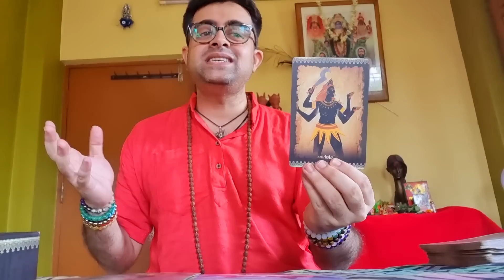Kali Maa Aapko Ek Naya Blessing Derrahi Hai | Kali Ma Aapko Madat Karenge | Kali Maa Blessings Tarot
Private Paid Tarot  Reading aur Healing Abhi Available Nehi Hai

Kali Maa Aapko Ek Naya Blessings Derrahi Hai | Kali Ma Aapko Madat Karenge | Kali Ma Blessings Tarot

Note - I am not going to text you on WhatsApp or call you and I am not going to approach you for personal reading, please be aware of fake readers. They have tried to imitate my YouTube channel, Instagram Profile, So you are requested not to reply to such scammers.

About Video: -

I need your support guys. I am happy to see the increasing response of yours. But I need much more supports in order to run this channel and also to maintain the expenses of this channel.

I do tarot Reading not for the money. I do this because it defines my spirituality, it defines the voice of my inner soul.

My prayers are always with you

maakalitarotbyanirbanmukherjee

I am Maa Kali Devotee. I do believe in nature and for me, Nature has everything to offer us, so we have to take care of her, and we have to follow her guidance. I am an intuitive person, so I am following my intuition here. Every Person has their own purpose in life so with the help of tarot I think I can help many people to find their purpose and goal in life. That is why I am doing this thing for you people, and I think it is my purpose in life.

Hindi Tarot
Hindi Reading
Love Reading
Tarot Anirban
Dark Tarot
Tarot Spell
Tarot Healing
Love Life Healing
Energy Attunement
Reiki Energy
Health Reading
Relationship Healing
Spiritual Awakening
11:11 Awakening
Archangel Micheal
Tantra Sadhana
Eclipse Reading
Manifestation
Sound Therapy
Ancestors Message
Angel Guidance
Hoponopo Chanting
Tarot Remedy
Spiritual Journey
Soul Journey
Tarot
Tarot Guidance
Maa Kali Tarot By Anirban Mukherjee
Tarot Anirban
Life Coach
Spirit Guidance
Psychics
Psychic Tarot
Psychic Witch
Yoga
Performance
Tarot Card Reading of The Day
Tarot Daily
Angel Messages
Angel Guidance
Spirit advice
witchy tip
Angel Advice
Tarot Shorts
General Reading Tarot
Hindi Tarot